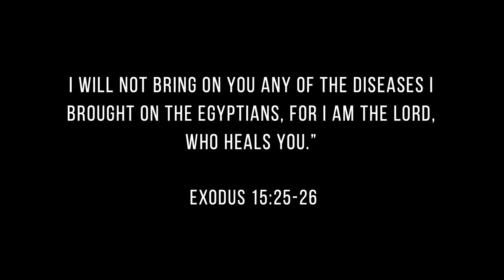2/18/24 - PCC Worship Service - "Walking and Leaping" (Acts 3:1-10)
MESSAGE SERIES: Church on the Move
Pastor Ray Fowler